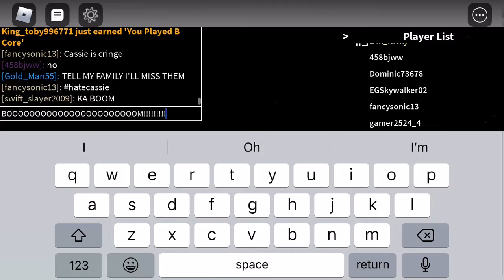lol I escaped C.A.S.S.I.E. with corkball